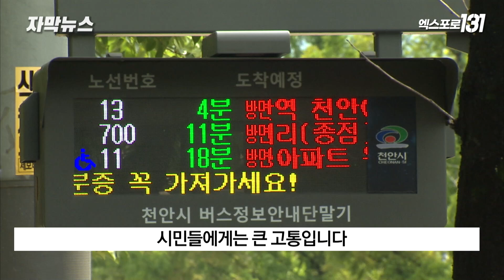"더위 걱정 없이 기다려요"..스마트 승강장이 떴다 | TJB 자막뉴스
낮기온이 30도를 웃도는 찜통더위가
기승을 부리면서 야외 승강장에서 버스
기다리시는 분들에겐 그야말로 고역인데요.

이런 가운데, 천안시가 첨단 냉난방 시설을
갖춘 스마트 승강장을 확대 설치해
호응을 얻고 있습니다.

이선학 기자가 보도합니다.